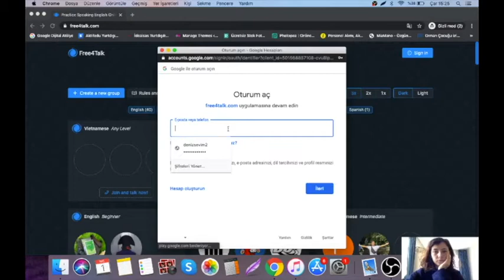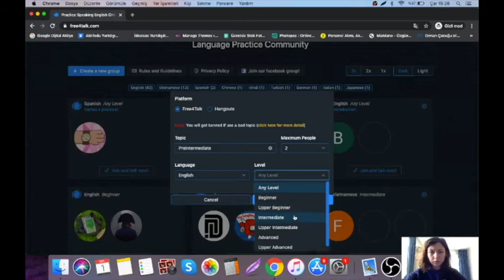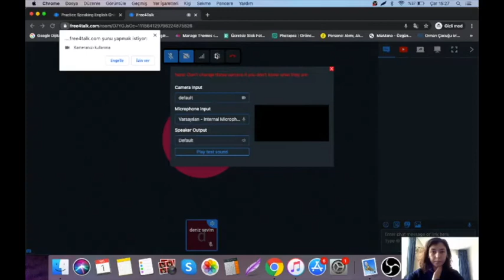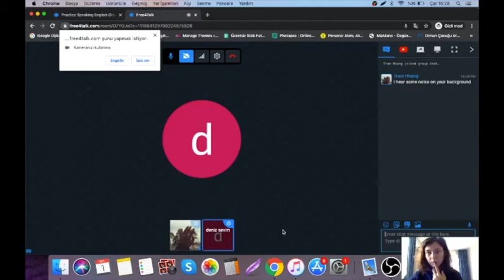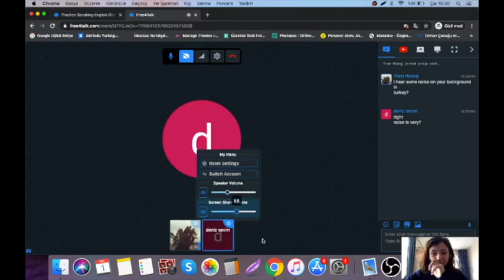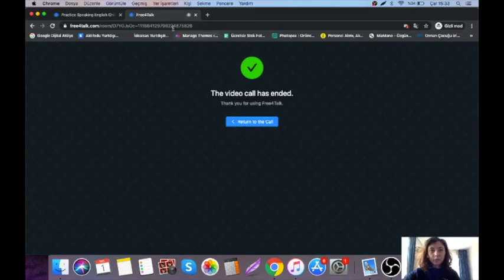Cambly ve Konuşarak Öğren'in ÜCRETSİZ Versiyonu | FREE4TALK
Arkadaşlar merhaba, daha önce Cambly deneyimimi paylaşmıştım, yurtdışından hocalar tarafından görüntülü konuşabiliyor ve anlamadığınız kısımda size yazı ile destek oluyorlardı. Ancak çok pahalı ve sürekli pratik yapmamız gerekiyor.

Ücretsiz versiyon araştırmamda bir sonuca aslında ulaşamadım :D Ancak takip ettiğim ingilizce onlineingilizce öğren destek sayfalarından bu siteyi paylaştılar geçen gün. Denedim ve gerçekten tam aradığım Camly tadında ve kafamda kurduğum tarzda bir proje

Kesinlikle online ingilizce öğrenmek istiyorsanız girip denemenizi tavsiye ederim.
Buradaki tek handikap: Cambly'nin size sunduğu şeyleri burada sizin yaratmanız gerekiyor. Örneğin, anlamadığınız cümleleri karşı tarafın yazmasını talep edin. Yine anlamazsanız hemen online çevirin. Zaten böyle zorluklarla karşılaşmak daha güzel oluyor çünkü mücadele veriyorsunuz o cümleyi ingilizce kullanmak için.

Teşekkürler